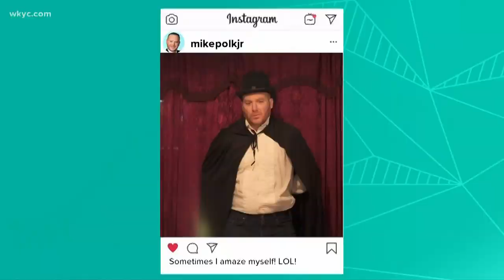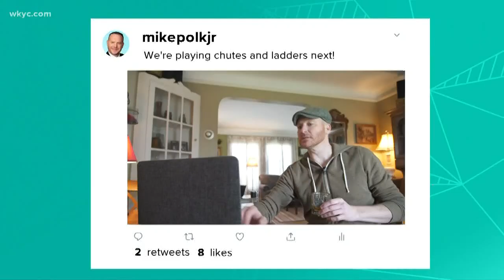Staying busy (and showing off) during quarantine with Mike Polk Jr.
During this crisis, Mike says people are really upping their game. That game is to make sure that you know they're being more productive than you are.